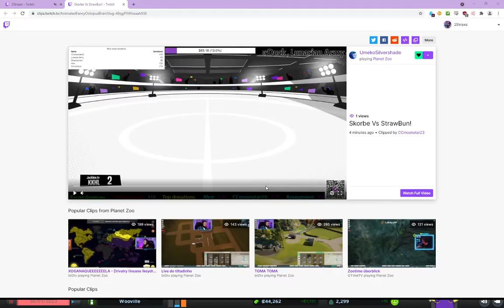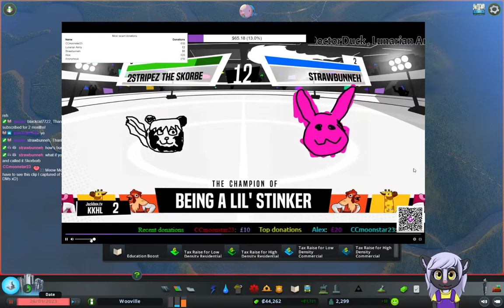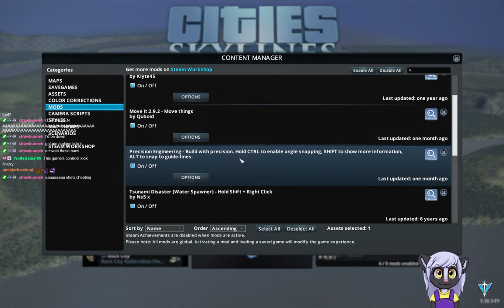Cities: Skylines - Wooville part 2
Continuing my build of Wooville in the second stream